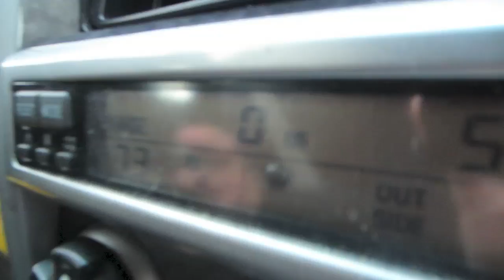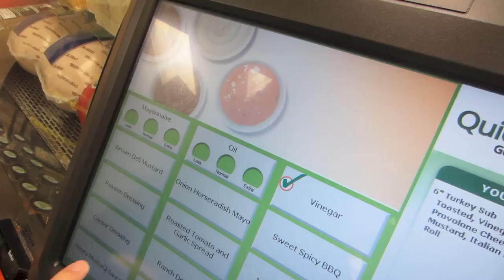SHOPPING WITH KATIE